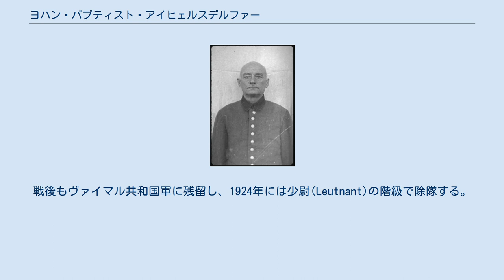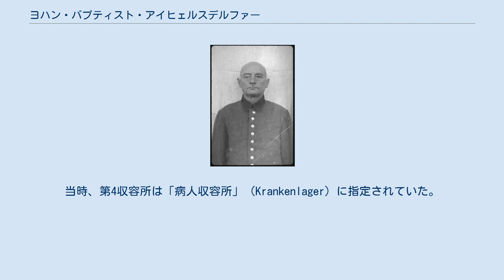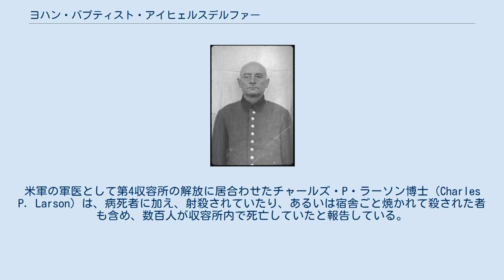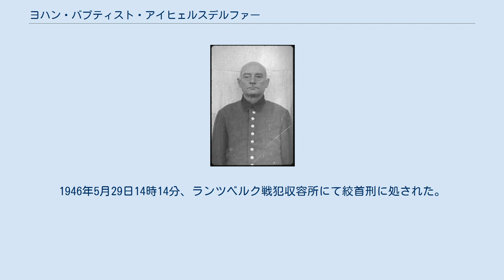ヨハン・バプティスト・アイヒェルスデルファー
ヨハン・バプティスト・アイヒェルスデルファー（1945年） ヨハン・バプティスト・アイヒェルスデルファー（ドイツ語: Johann Baptist Eichelsdörfer, 1890年1月20日 - 1946年5月29日）は、ドイツの軍人。
フルラッハに設置されていたダッハウ強制収容所の外部収容所であるカウフェリング第4収容所の最後の所長を務めた。
最終階級は陸軍大尉(Hauptmann)。
 アイヒェルデルファーは結婚して3人の子供がおり、陸軍入隊までは工場で働いていた。
 第一次世界大戦中はバイエルン陸軍の第5歩兵連隊に所属して軍曹(Feldwebel)まで昇進。
戦後もヴァイマル共和国軍に残留し、1924年には少尉(Leutnant)の階級で除隊する。
 第二次世界大戦勃発後の1940年11月、ドイツ国防軍から改めて招集を受け、バンベルクの輸送訓練隊に少尉として配属された。
以後、フランス、ポーランド、ソ連戦線に従軍するが、1943年8月にはリウマチにより入院を余儀なくされた。
オラニエンブルクにしばらく留まった後、恐らくは強制収容所総監部の命令を受け、1944年7月15日からダッハウ収容所勤務となり、アウクスブルク＝プファーゼーに送られて捕虜収容所看守としての訓練を受けた。
1944年8月末、アイヒェルスデルファーはカウフェリング収容所に移り、同年10月には第8収容所（Lagers Nummer 8）の所長（Lagerleiter）となり、後には第7収容所でも勤務した。
 1945年1月12日、アイヒェルスデルファーは第4収容所の指揮を引き継ぐ。
当時、第4収容所は「病人収容所」（Krankenlager）に指定されていた。
その実態は収容所の生活や強制労働の元で衰弱したり病気に罹患した収容者を移送する為の中継収容所（Sammellager）であり、何らかの適切な治療は一切行われなかった。
医師も常駐していたが、彼らの任務は収容者らを利用して医学上の関心に基づく人体実験を行うことであった。
アメリカ軍の集計によれば、この収容所でおよそ4,000人が殺害されたという。
 1945年4月29日、ダッハウ収容所はアメリカ軍によって解放される。
これに先立つ4月27日にはカウフェリング第4収容所に米第12機甲師団が到達、4月28日には米第101空挺師団の一部が増援として派遣されている。
米軍の軍医として第4収容所の解放に居合わせたチャールズ・P・ラーソン博士（Charles P. Larson）は、病死者に加え、射殺されていたり、あるいは宿舎ごと焼かれて殺された者も含め、数百人が収容所内で死亡していたと報告している。
貨車にも収容者らの死体が積まれており、米軍によって救出された生存者はわずか12人のみであった。
 第12機甲師団から派遣された軍政責任者のエドワード・F・セイラー大佐（Edward F. Seiller）は、周辺の集落の公務員などおよそ250人に銃を突きつけ、彼らの手で収容者を埋葬させよと命じた。
アイヒェルスデルファーも埋葬への参加を強要され、この際には見せしめの意味も込めて写真撮影が行われた。
 後にピュリッツァー賞を受賞するAP通信の海外特派員ルイス・P・ロッホナーは、収容所内の様子を知る為にアイヒェルスデルファーへの取材を申し込んだ。
この時、アイヒェルスデルファーは収容者間で発疹チフスが流行していたこと、また1日あたり数十人ほどの死者が出ていたが、特に気にかけなかったことなどを語った。
 1945年11月15日、ダッハウ裁判の一環として設置されたダッハウ主要裁判において、アイヒェルスデルファーはその他の39人の元収容所職員と共に起訴を受けた。
多くの被疑者らはそうした犯罪の場に居合わせなかったとして無実を主張した。
 アイヒェルスデルファーの弁護人となったダルウィン・ナイルズ大尉（Dalwin Niles）は、アイヒェルスデルファーが親衛隊の隊員ではなく健康上の理由で収容所勤務に回された陸軍将校だという点を強調し、彼が収容所で影響力を持つはずがないと主張した。
また、当時のアイヒェルスデルファーは病気持ちの上に既に高齢であった点を指摘し、彼が収容所の運営に携わることなどできなかったとも述べた。
しかし、ある生存者は「アイヒェルスデルファーも虐待に参加し、時には意識を失うまで収容者を殴ることもあった」という証言を行った。
 1945年...